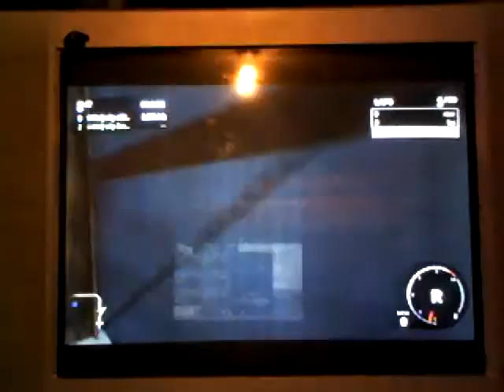messing around on benchmark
my friend and i messing around on benchmark but we are a serious drifting clan msg me on xbox im looking for recruits my gt is HaQ eXp BmXBoY